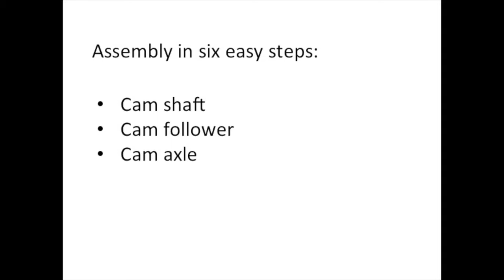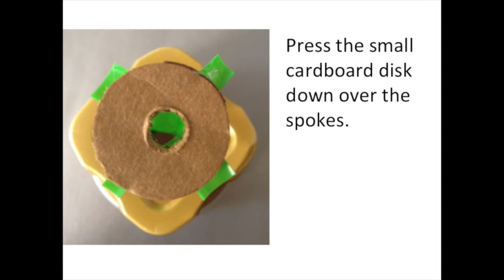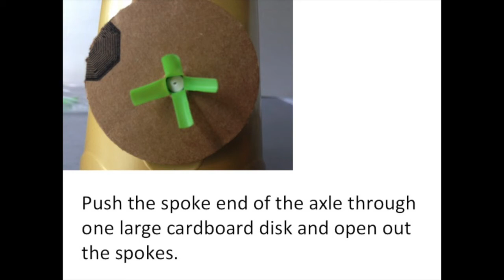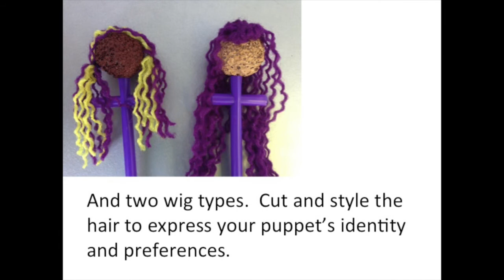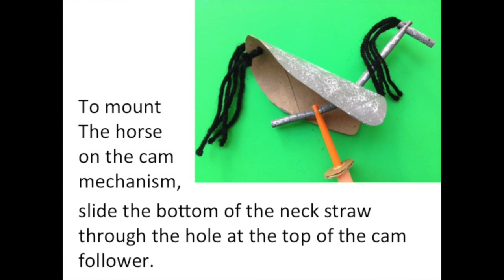Hobby Horse Karakuri Instructions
Instructions for assembling the hobby horse karakuri kit prepared for the STEAM Punks workshop at the Puppeteers of America 2017 national festival.